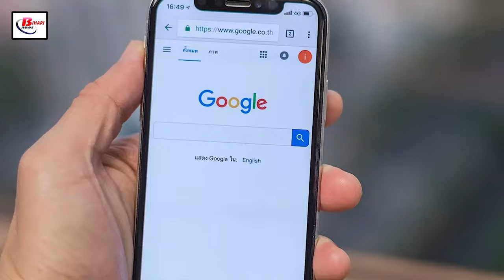बिहार के इस लाल को देख आकाश चोपड़ा भी हुए हैरान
13-year-old Vaibhav Suryavanshi, a resident of Samastipur district of Bihar, is ruling the cricket world these days. His name is now in the news not only in Bihar or India, but also at the international level. A few months ago, when Vaibhav made his debut in the Ranji Trophy at the age of just 12 years and 284 days, everyone's eyes were on his ability. His record surprised everyone, because it is surprising that a player at such a young age is doing this amazing on a big stage like Ranji.